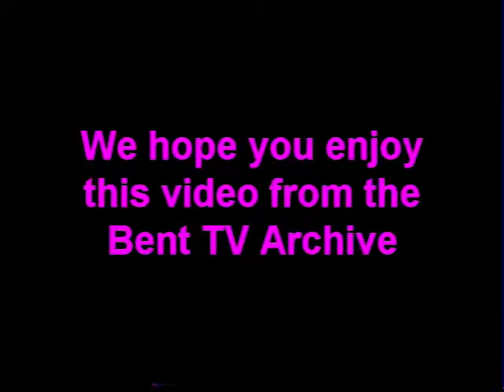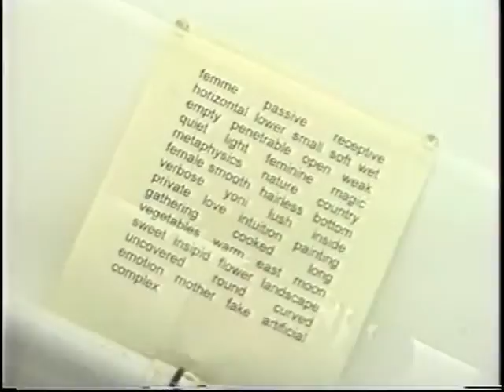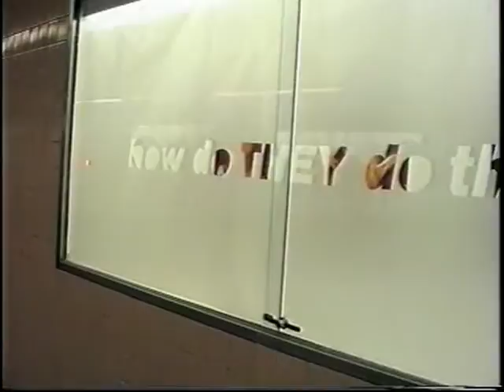Bent TV Archive: BFA S4 Ep6 08FEB1999 (Angela Bailey & Jonathan Hodgkin)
The Big Fat Art Show 08FEB999
Host: Linzi Kurileff
Guests: Angela Bailey & Jonathan Hodgkin.
The two artists are taking part in an exhibition called ‘The Thin Line.’